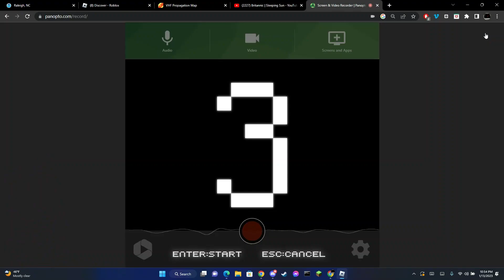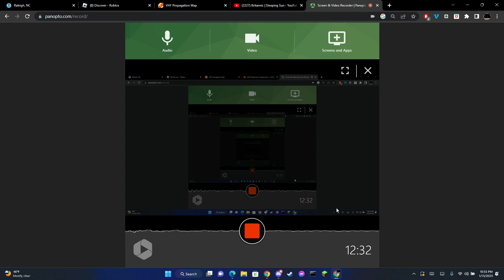flying broke bacon with Carolina elevators